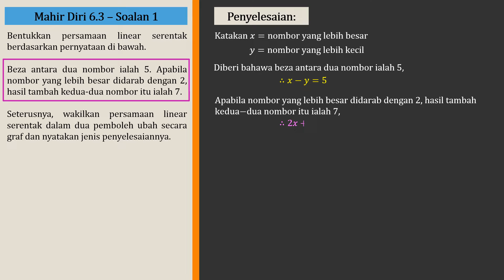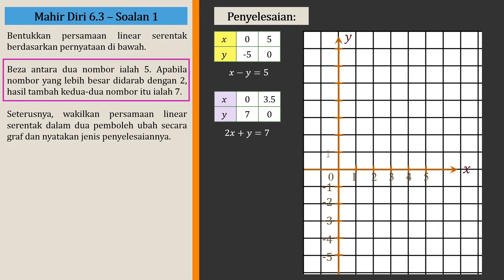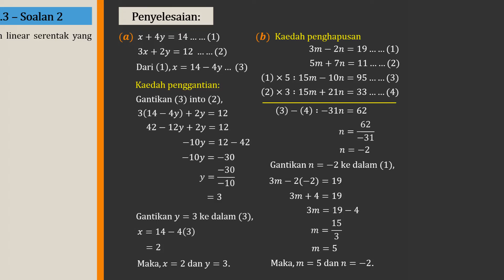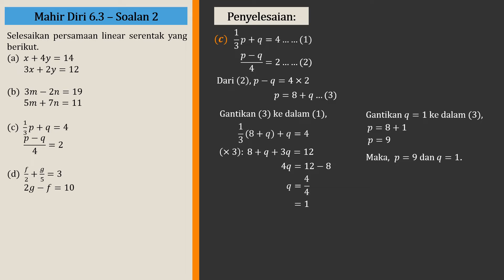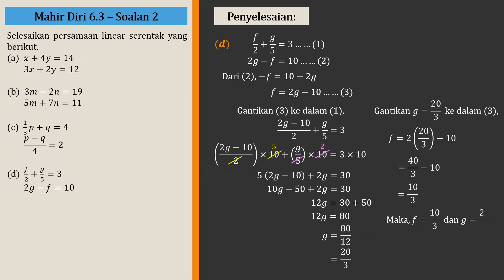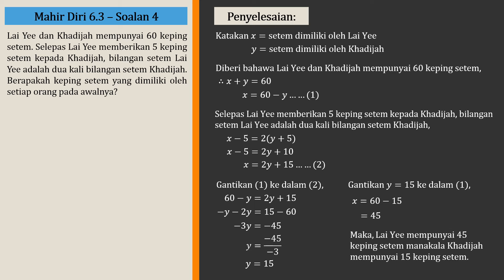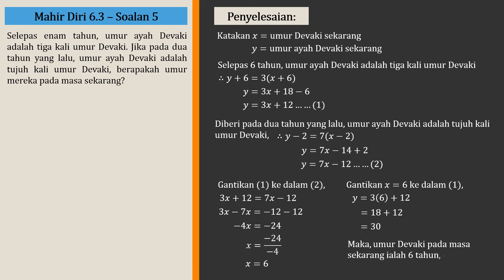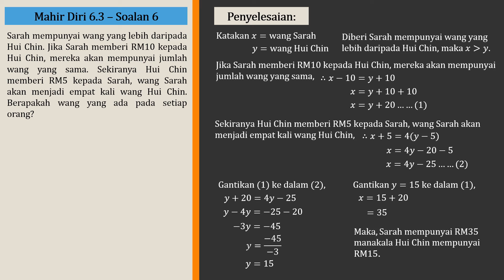Matematik Tingkatan 1 KSSM Bab 6 - Mahir Diri 6.3 | Persamaan Linear